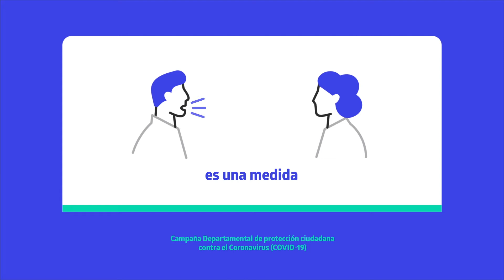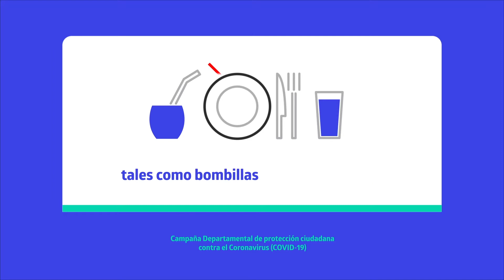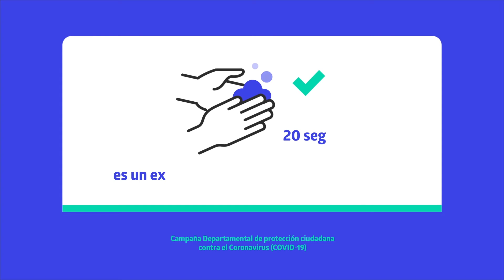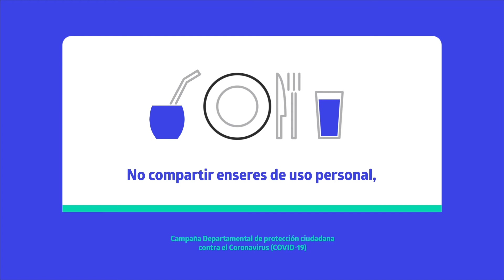Obra de Todos TV, Micro 103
Situación de emergencia sanitaria conversamos con el Director de Higiene y Servicios, Ing. Luis Garat .